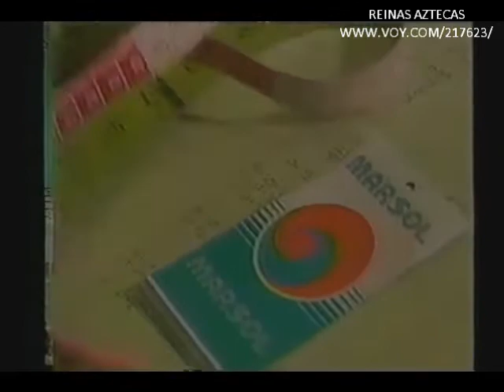Señorita México y Miss EU 1994 (P.3)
Certamen realizado en Veracruz, México; donde se eligieron las candidatas de México y Estados Unidos para Miss World 1994.